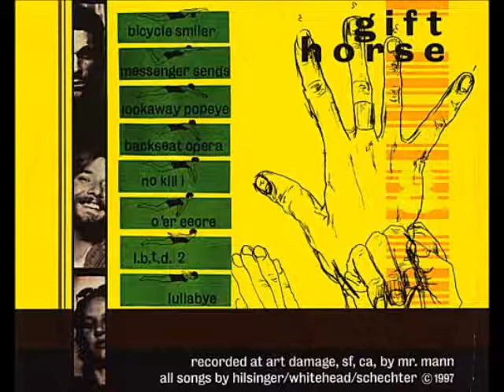GiftHorse - Bicycle Smiler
GiftHorse, the 1st band featuring Jef Whitehead on drums.

Guitar played by Doug Hilsinger,

bass by Dana Schechter.

From the album "8", year 1996.